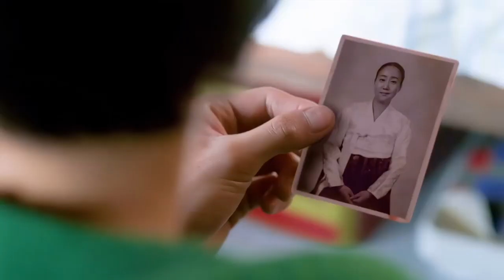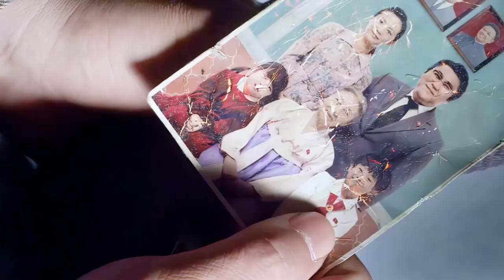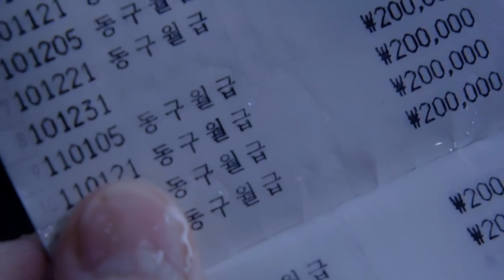Его Считали Простачком, Но Он Оказался Капитаном Элитного Подразделения